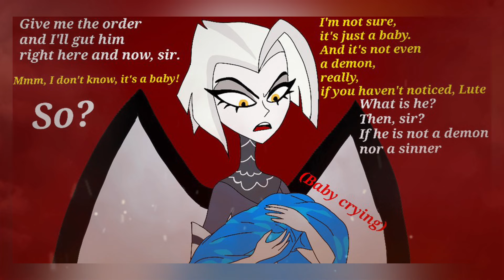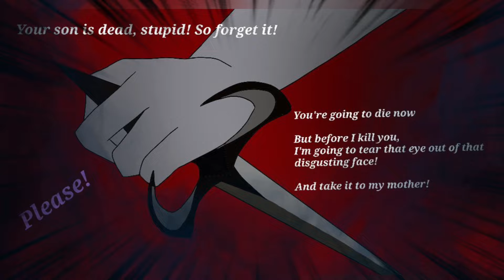Vaggie's Suffering • Hazbin Hotel/Helluva Boss • COMIC DUB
LIKE & SUB FOR MORE HAZBIN HOTEL DUBS!